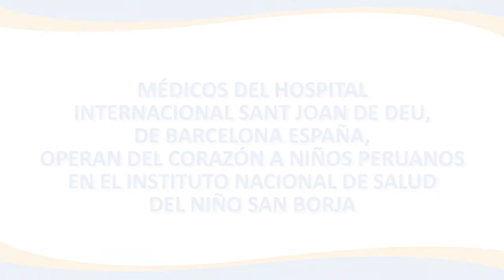Dr. José Maria Caffarena opera en el INSN SB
Médicos del Hospital Internacional Sant Joan de Deu de Barcelona operan del corazón a niños peruanos en el Instituto Nacional de Salud del Niño San Borja